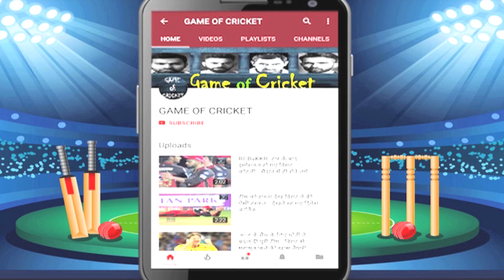पुलवामा पर सरफराज ने खोली जुबान..हिन्दुस्तान के लिए कह दिया बेहद गंदा